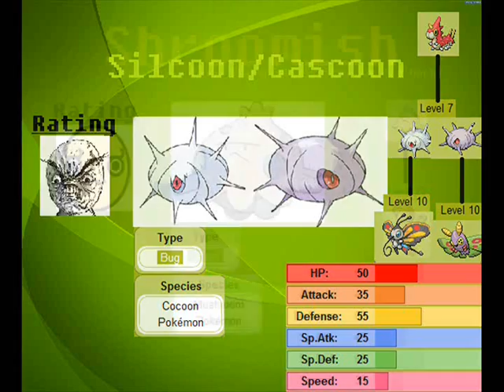Let's Play Pokemon Emerald Ep 3- Team Aqua Are Sheep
In this episode we help a random nerd catch a Ralts on his first try, battle some stupid trainers and meet the first of the Team Aqua Sheep-Men.

All Poke-Bio information accredited to Bulbapedia.